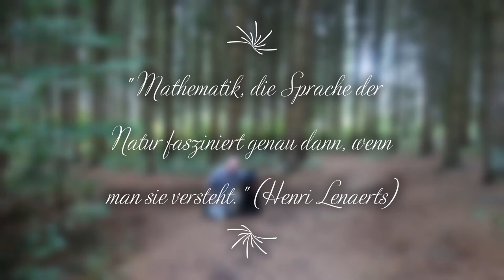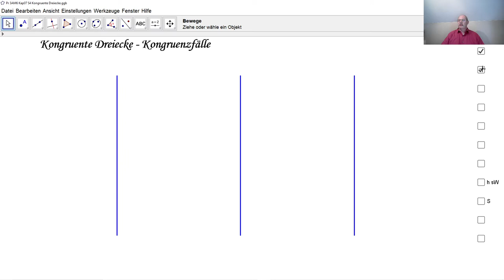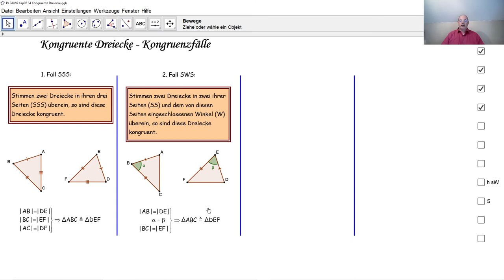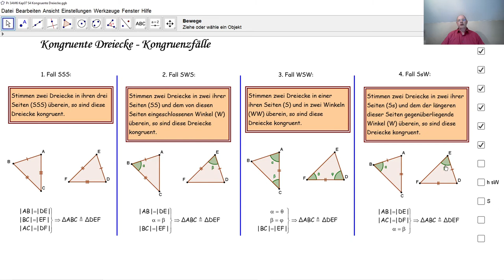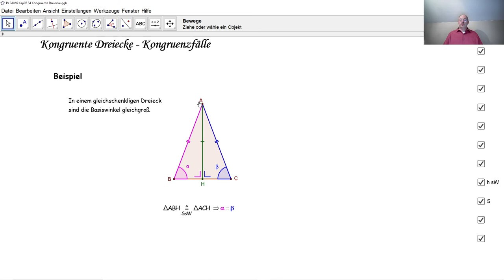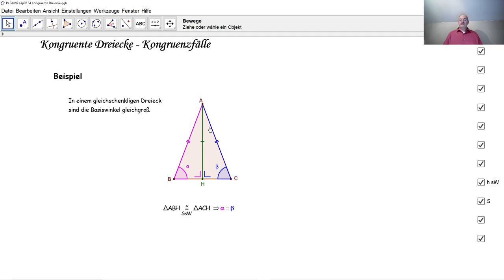Kongruente Dreiecke D3022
D3022 In welchen Fällen sind zwei Dreiecke kongruent? Wie wendet man die Kongruenzfälle an, um eine geometrische Eigenschaft zu beweisen?